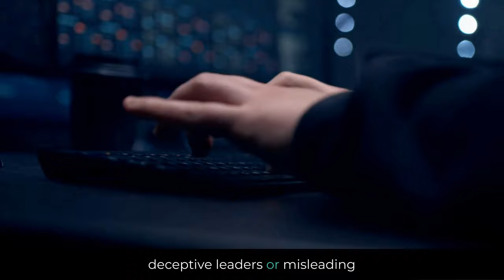What is Fitnah?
Explore the multifaceted concept of "Fitnah" in Islam with this insightful summary. In Islamic context, Fitnah encompasses trials and tribulations individuals face in faith and daily life, both externally through persecution and internally through challenges to beliefs. It also denotes discord, cautioning against involvement in social upheaval or falsehood. Fitnah serves as a test of faith, prompting believers to navigate challenges with patience and adherence to Islamic principles. Join us in delving into this important aspect of Islamic teachings, gaining a deeper understanding of how to navigate and overcome Fitnah in pursuit of righteousness and spiritual growth.